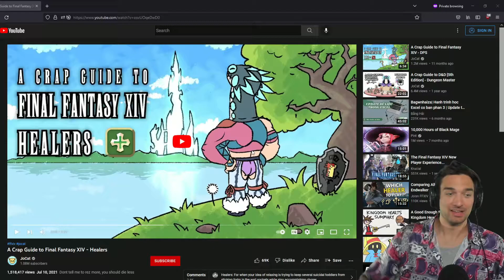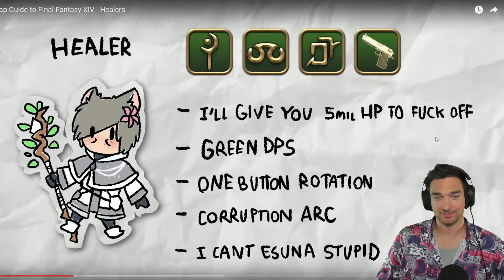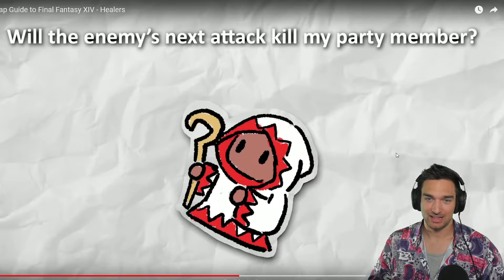SpookyRobinson Reacts "A Crap Guide to Final Fantasy XIV - Healers" by JoCat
Reacting to JoCats healer guide video! its a crapguide? no its kinda true!